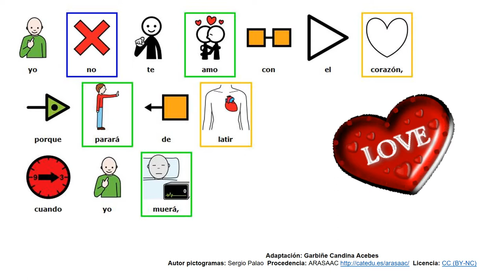POESIA DE ENAMORADOS -Pictogramas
Lectura global con pictogramas. Lectura fácil.